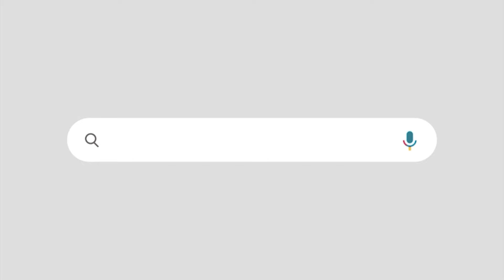"ഇനി അങ്ങോട്ട് ആർഎസ്എസിനെ വേണ്ട '| ആർഎസ്എസിനെ തള്ളി പറഞ്ഞ് ബിജെപി ദേശീയ അധ്യക്ഷൻ | BJP | RSS